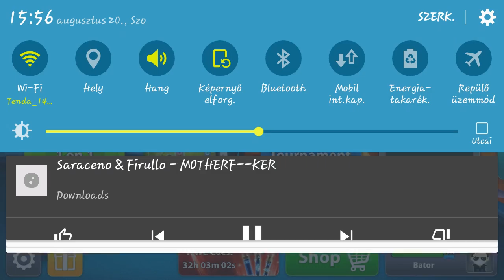8 ball pool ! Berlin platz ! I won like as a professional 😉